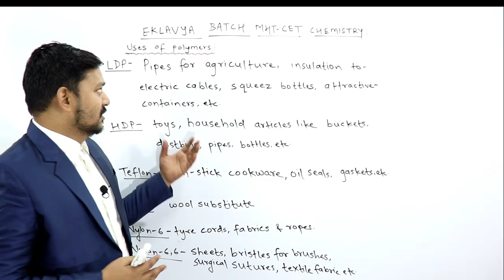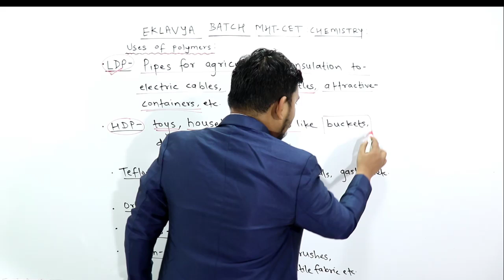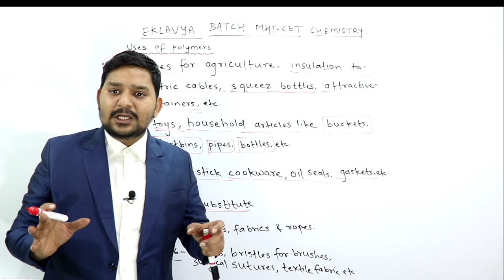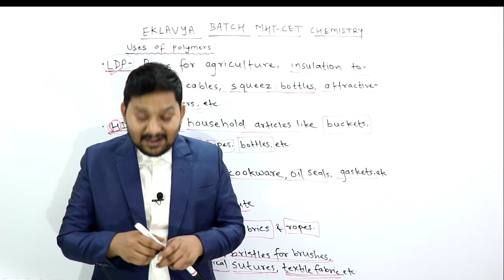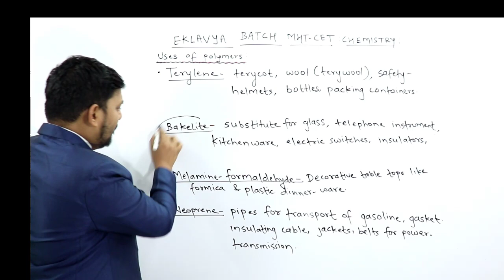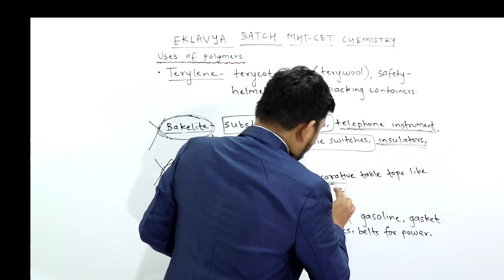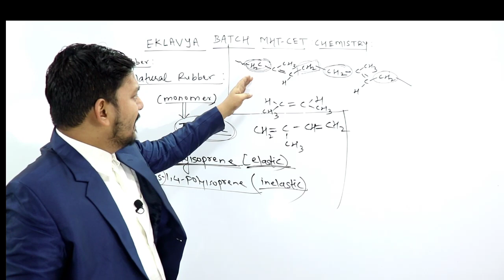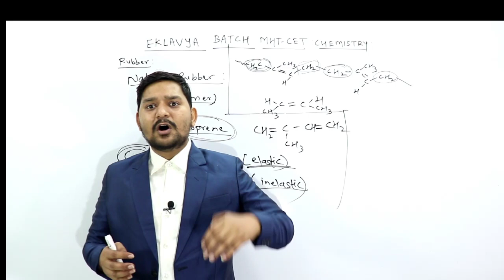Chemistry For MHT-CET 2021 Eklavya Batch | Polymer Lecture 3 Class 12 | Sovind Sir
ALL ABOUT PHYSICS & CHEMISTRY

sovind_sir

INPORTANT CONCEPT FOR JEE - NEET

We have started the important concept for XI, XII , MHT-CET , JEE & NEET students.